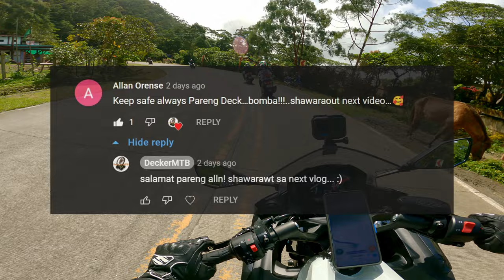My First MARILAQUE Breakfast Ride Experience [4K]